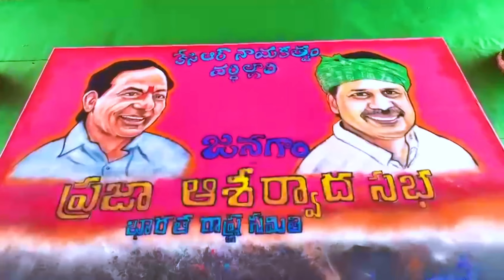KCR Salt art || pooriarts